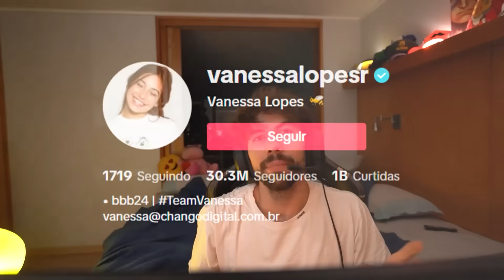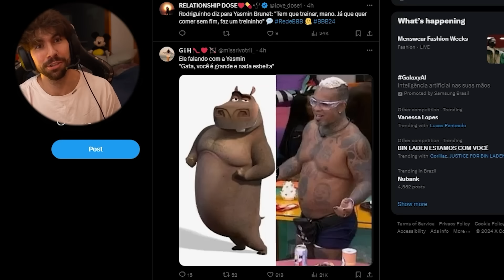ELA DESISTIU - VANESSA LOPES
Como está Vanessa Lopes após apertar o botão e desistir do Big Brother Brasil, ela saiu sem ninguém entender.
 participante do Big Brother Brasil 2024, em meio a todos stress, surtos, tretas e brigas, sobrou até pro Mc Bin Laden, mas também rendeu momentos divertidos engraçado e marcantes com Yasmin Brunet e Wanessa Camargo.

Lembrando que o intuito do video é entretenimento e dar risadas aproveitando os momentos de jogos. Não queremos gerar hates ou qualquer ataque a Vanessa, e sua familia. Vamos continuar assistindo e nos divertindo com o jogo.

Cortes @CarlosSantanaGames

Todos minhas plataformas (inclusive aquela do fans, sabe?